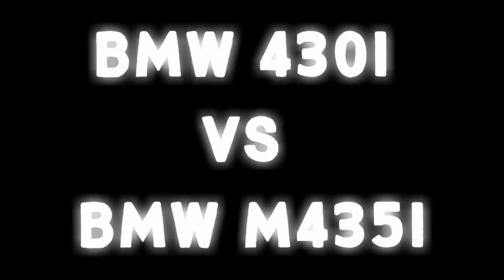BMW 430i vs BMW 435i drag race|| Cars924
Good day beautiful day everybody and welcome back to the Cars924 youtube channel my name is Kudzai and I bring you with a brand new episode. This time around we take a look at a BMW 430i vs a BMW 435i. Who's gonna win ?

Kudzai
Cars 924